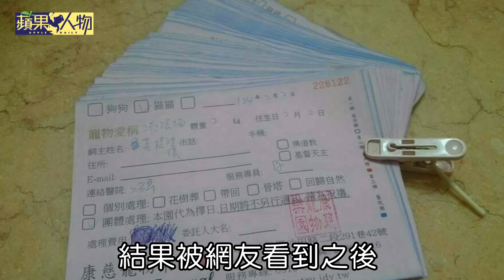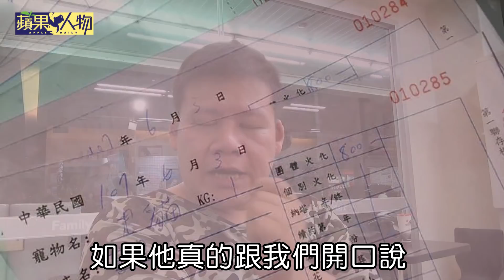【蘋果人物】他開禮儀社「做到債台高築」 助弱勢還幫700隻路殺浪浪火葬 | 台灣蘋果日報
「不幫就很難過啊！」曾賺過上千萬，也被倒債上千萬的施正凱，在負債下開了一家禮儀社，10多年來，最常被罵「笨！」「沒錢賺是做辛酸的！」原來理個平頭加上滿嘴檳榔渣的他，常被當成小混混，但他有一顆菩薩心，不僅借錢幫助弱勢喪家辦後事，甚至把車當掉協助喪家小孩註冊，還義務替路殺浪浪火化，現在成了「月光族」，連太太都怨他泥菩薩過江自身難保還助人，同行也笑他傻：「真的是做健康的！」他卻堅持行善這條路。